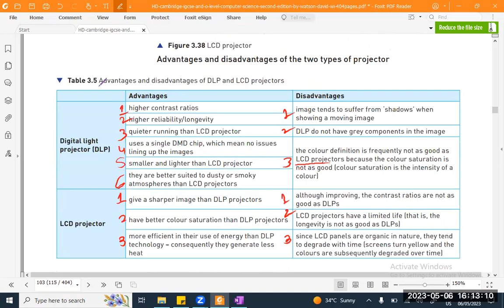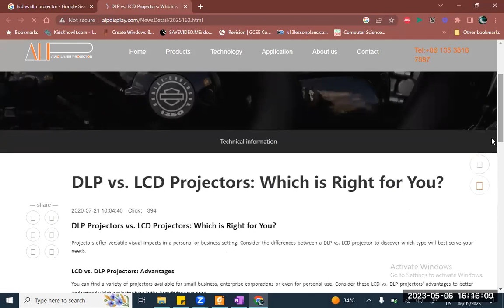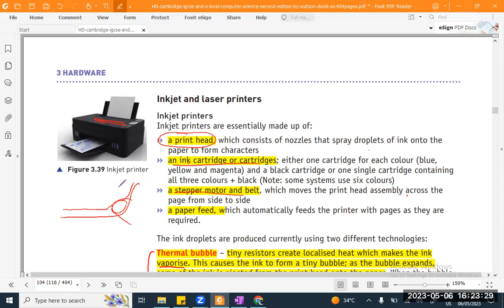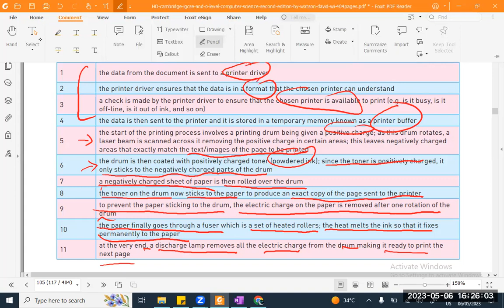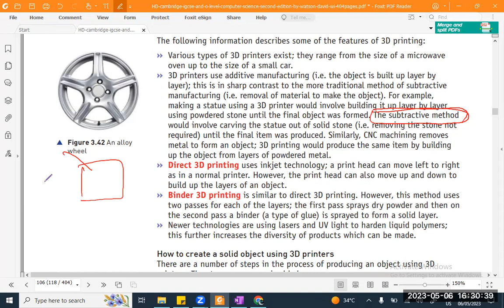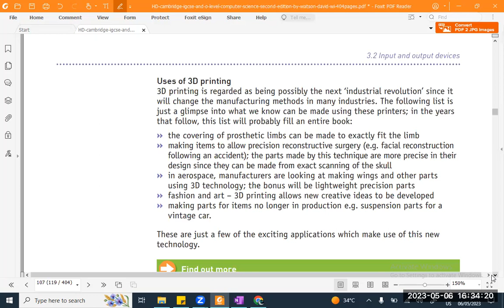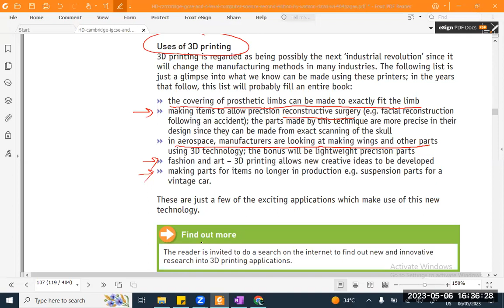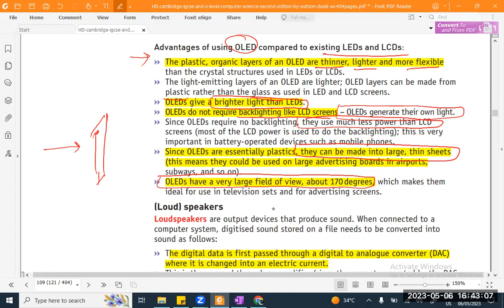2210 Computer Science Revision Chapter 3 Projector Printer and Screens